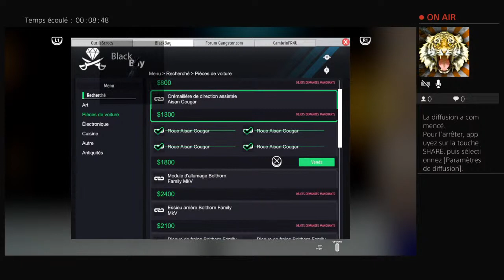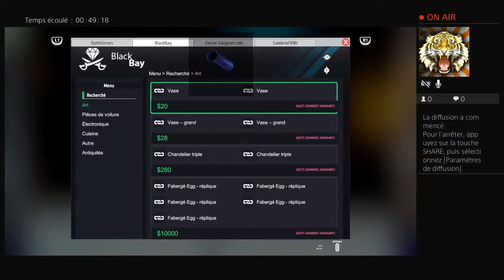Thief simulator ps4 fr j'achète le fourgon